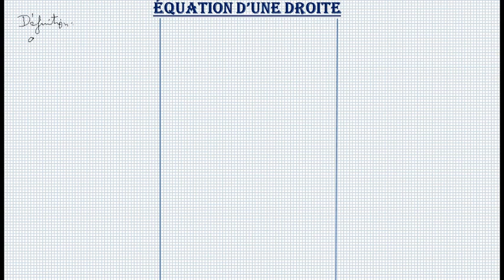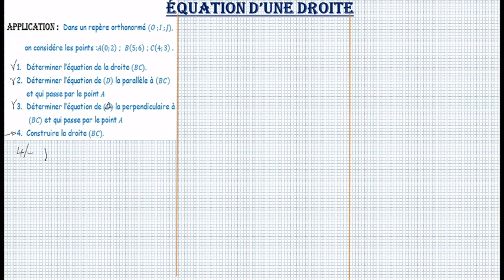تلخيص و تمرين لمعادلة مستقيم" الثالثة اعداديÉquation d'une droite "cours et Application"( 3APIC )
تلخيص و تمرين لمعلم في المستوىCours et exercice de repère dans le plan – Coordonnées d’un vecteur
الجدع المشترك العلمي و التكنلوجي : المتراجحات المثلثية و حلولها حسابيا و على الدائرة المثلثية
Résoudre une équation trigonométrique
الجدع المشترك العلمي و التكنلوجي : المعادلات المثلثية وحلولها حسابيا و على الدائرة المثلثية
الجدع المشترك العلمي : الحساب المثلثي calcul trigonométrique: الدائرة المثلثية -- الجزء 2 --
جدع مشترك دولي : le calcul trigonométrique / comment simplifier
le calcul trigonométrie
المعادلات المثلثية وحلولها حسابيا و على الدائرة المثلثية
EXERCICE : Résoudre une équation trigonométrique
Les équations trigonométriques
جدع مشترك دولي :    le calcul trigonométrique
page Facbook : Prof jrod Maths
&  La chaîne de :Prof Jrod Maths
 هدفها الرفع من مستوى تلاميذ الثانوي تأهيلي واعدادي  في مادة الرياضيات وكذا مساعدتهم عن قرب من خلال دروس، تمارين متنوعة.
معادلة مستقيم السنة الثالثة اعدادي تمارين .
 سلسلة تمارين المعلم في المستوى مقتطفة من امتحانات جهوية,
  تمرين شامل ومراجعة شاملة للدرس لمعادلة مستقيم ⁦السنة الثالثة إعدادي ,
 شرح بسيط لدرس معادلة مستقيم السنة الثالثة اعدادي;
 comment trouver les équations d'une droite